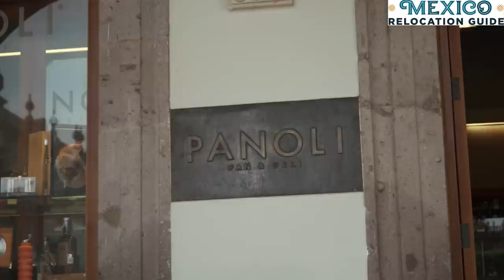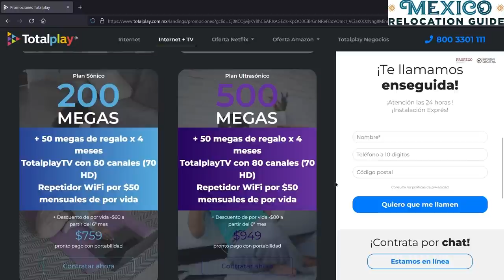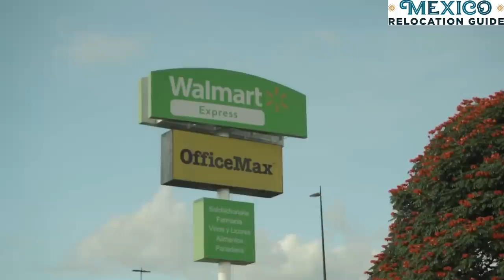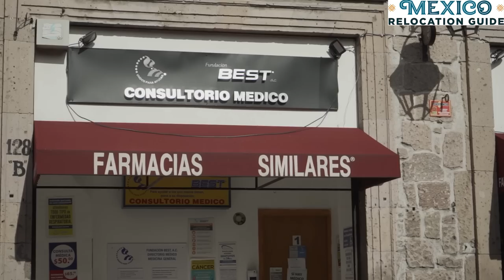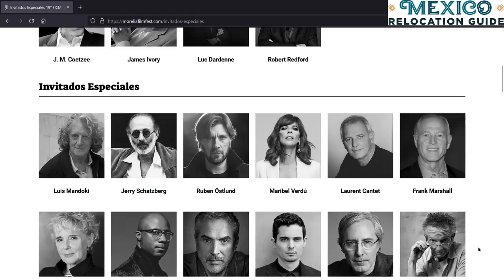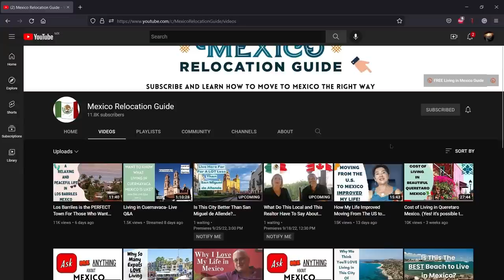Morelia, Mexico Is An Amazing Place To Live!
Want to Retire in Mexico? Check Out Our FREE Retire in Mexico Guide morelia is the capital city in the state of michoacán. And even though it isn't the most popular place to retireinmexico, I want to show you why you should consider it!
History of Morelia
Neighborhoods in Morelia, we recommend
Cost of Living in Morelia
Rental Examples in Morelia
Utilities in Morelia
Things to do around Morelia

Not sure if living in Mexico is right for you? Find out with our FREE Email series!

Ready to Move to Mexico? Check out our COMPLETE Mexico Relocation Guide and move to Mexico the right way!

Youtube.com/mexicorelocationguide
Facebook.com/mexicorelocationguide
Mexicorelocationguide.com